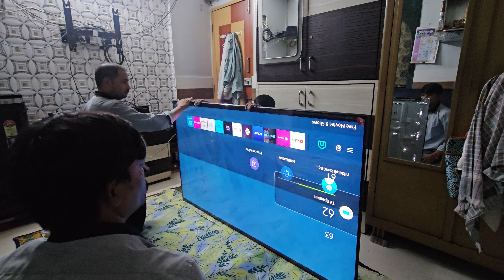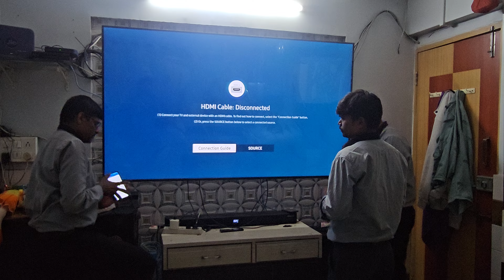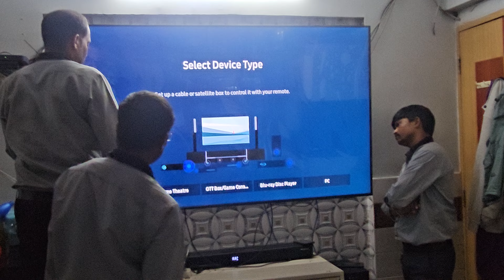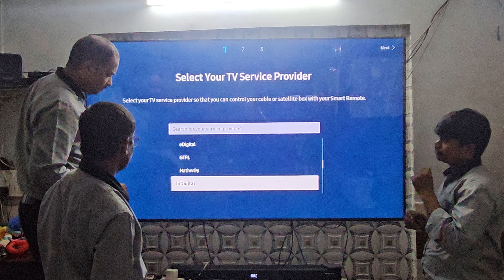Samsung 75 inch TV replace AU 8000.